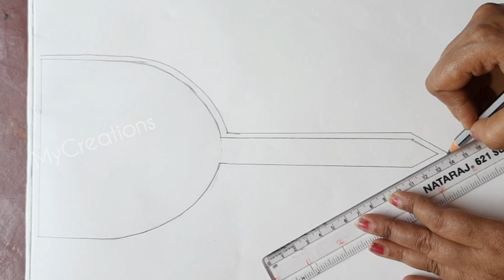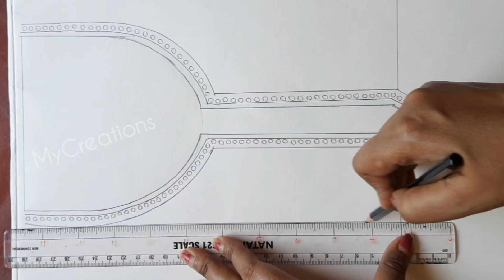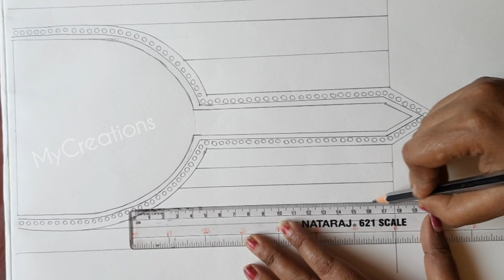Neck Designs Drawing Tutorials // Neck Designs for kurti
Your one like is inspire me to do something new and interesting.